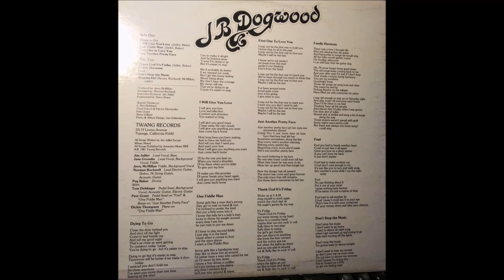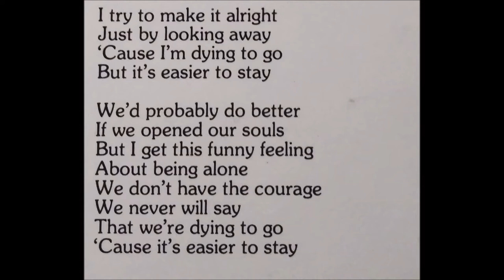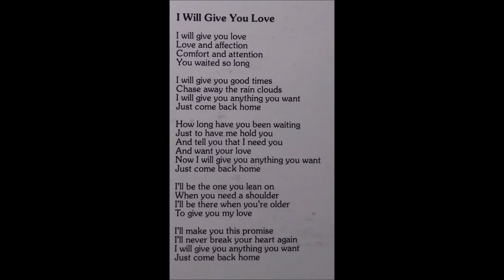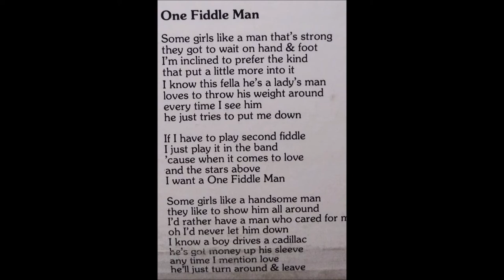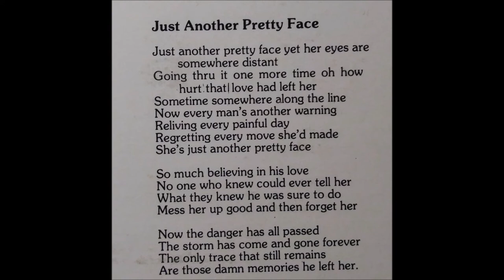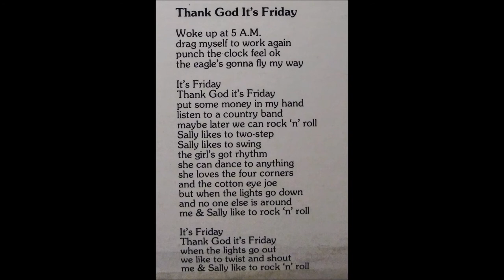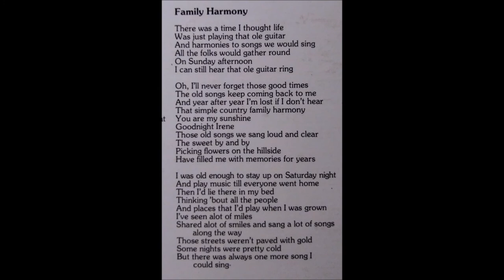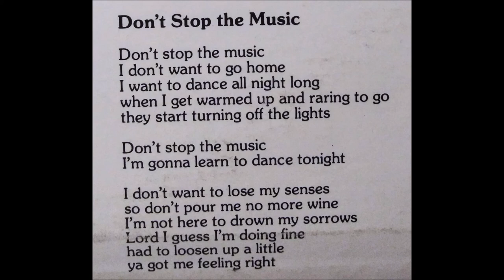JB Dogwood (Self-titled album, 1981. Tujunga, California)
While researching the early years of the band Angeles (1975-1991), I discovered this other band from their hometown of Tujunga: JB Dogwood.

JB DOGWOOD:
Jim Jaillet - Lead Vocal, Bass
Jane Grondin - Lead Vocal, Fiddle
Jerry McMillan - Fiddle, Background Vocal
Norman Rockwell - Lead Electric Guitar, Dobro
Pug Baker - Drums

ADDITIONAL MUSICIANS:
Tom Dehlinger - Pedal Steel, etc
Peter Grant - Pedal Steel on "Fool" & "One Fiddle Man", Banjo on "Just Another Pretty Face"
Dickie Thompson - Piano on "One Fiddle Man"

TWANG RECORDS
10119 Leona Avenue
Tujunga, California 91042